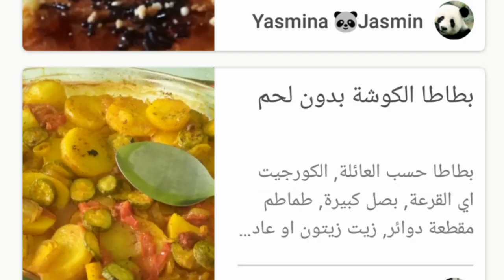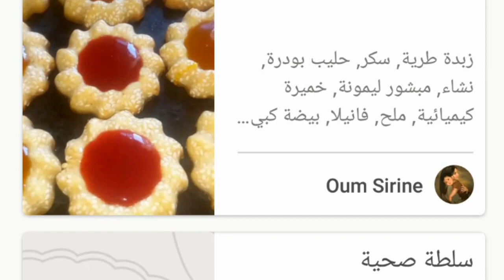طبق جواز زاليقو👌على طريقة ماما ولا ابن أسهل و اسرع طريقة في متناول الجميع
السلام عليكم جميعا ليكم وحشة
اذا اعجبكم الفيديو و ضغطتم على جام او لايك 👍👍👍 هنا تكونو قد دعمتوني بشكل كبير و كبير جدا لذا اهتم جيدا بقراءة كل التعليقات 👇👇👇 لهاذا من اعجبته القناة و كل الفيديوهات الموجودة فقط اشتركوا و فعلوا زر الجرس 🔔🔔🔔 لكي تصلكم كل الفيديوهات أول بأول ولكم من جزيل الشكر و فضلكم
على العين و الرأس

رابط صفحتي الخاصة على كوكباد
موقعي على كومباد